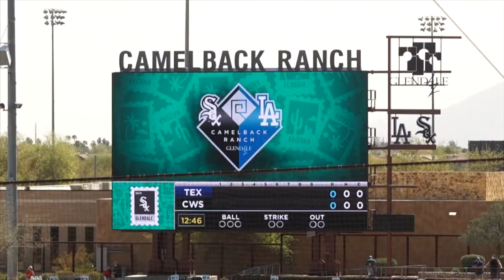大リーグ レンジャーズ 有原航平 オープン戦初登板 3失点| Arihara has nightmare start in 1st Spring Training start for Rangers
Kohei Arihara had a nightmare start to his MLB career with the Japanese pitcher unable to finish either of his two innings in his Spring Training debut.

Arihara gave up five hits for three runs including a triple home run from Andrew Vaughn in the first innings.

The special Spring Training rules meant the Rangers could call the innings over before Arihara picked up three outs leaving White Sox fans booing as the 28-year-old walked off the field.